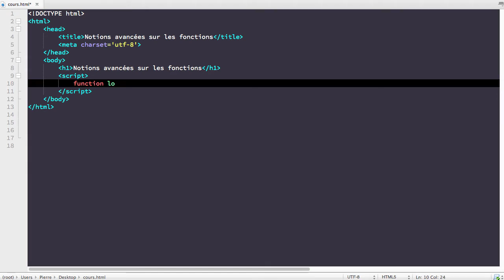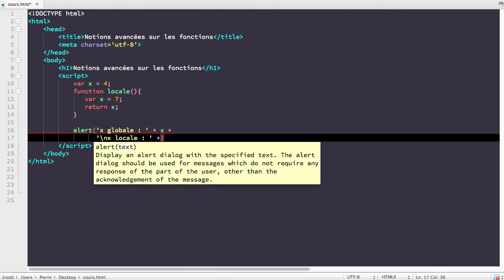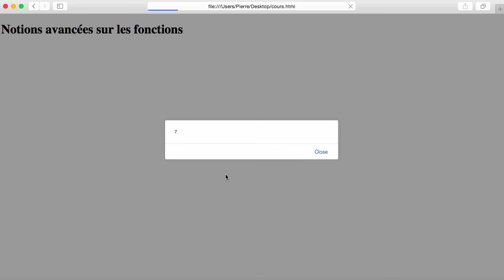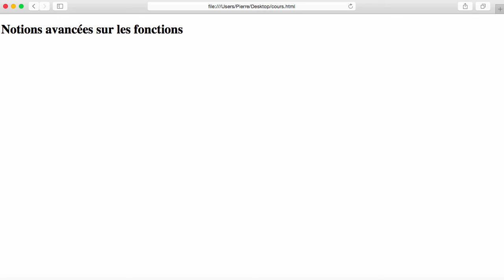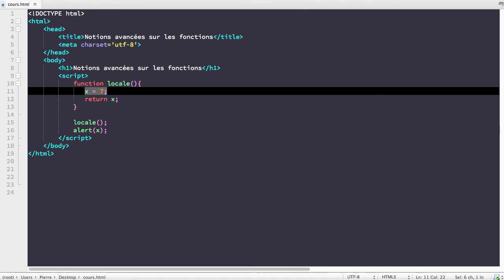COURS COMPLET JAVASCRIPT [28/65] - La portée en JavaScript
Aujourd'hui, on explique le concept de portée en JavaScript et on découvre les différences entre une variable définie localement et une autre définie globalement.

Retrouvez le script complet de ce cours JavaScript sur mon

N'hésitez pas à mettre un pouce bleu ou un commentaire si vous avez apprécié la vidéo, merci d'avance !